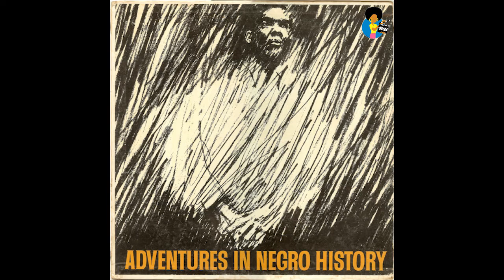Adventures In Negro History Volume 1 (1963)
Free LP distributed by the Pepsi Cola Company shared dramatizations of historic moments within the lives of Black Americans.
Directed By – Fred Flowerday
Engineer – Danny Dallas
Producer, Narrator – Jerry Blocker
Voice Actor – Burniece Avery, Carl L. Porter, Damon L. White, Florence Pate Sampson, Jiam Desjardins, Max Richards
Notes
Produced By Pepsi-Cola Co.

Released with a catalog insert on blue paper.